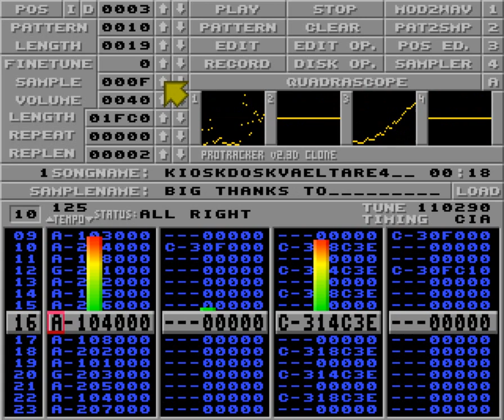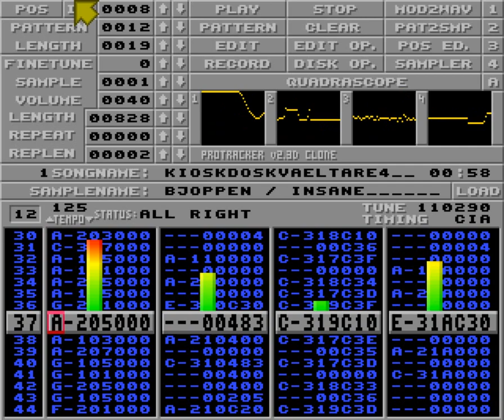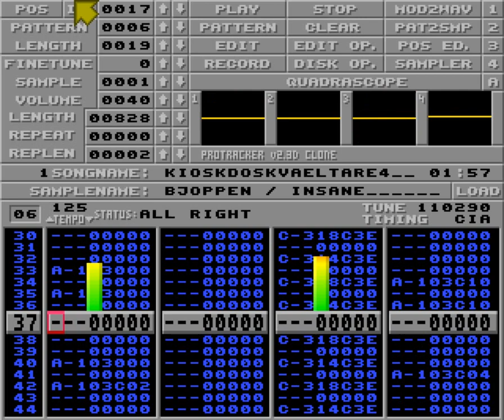Kioskdoskvältare by Bjoppen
For Compusphere 2018 4 channel music compo.